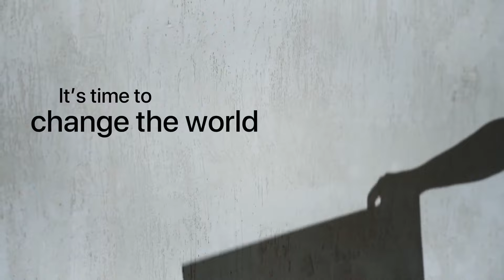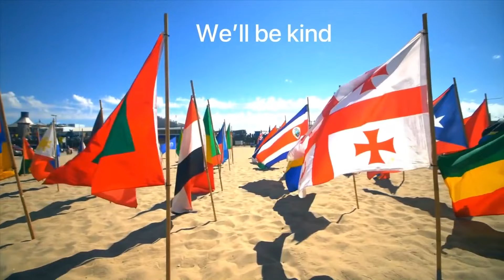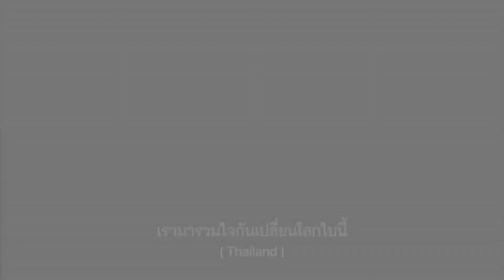โปรดติดตามตอนต่อไป : มีเรื่องมาเล่ากับหลวงพี่สนิทวงศ์ Ep.140